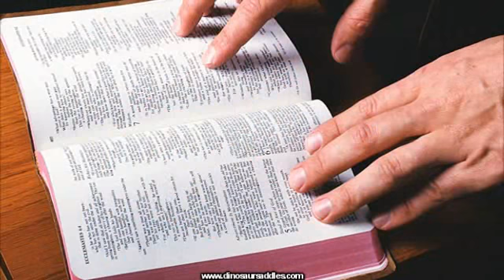Banning Evolutionary Theory in Schools: The Upside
There's an upside to backward thinking creationists teaching that evolution is wrong.